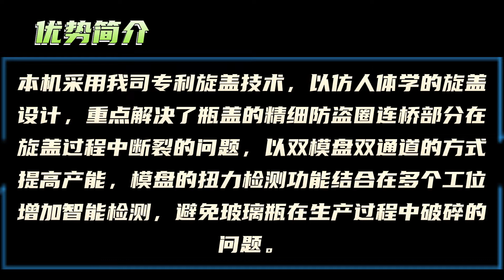加塞旋盖机 定制型合剂加塞旋盖一体机Custom - made mixture plug capping machine